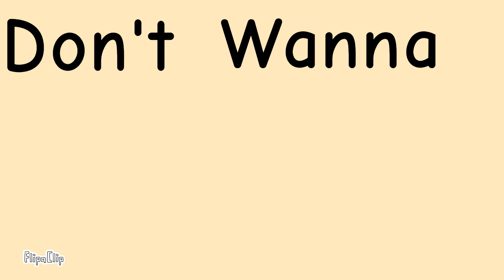SugarCrash! Vent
Sick